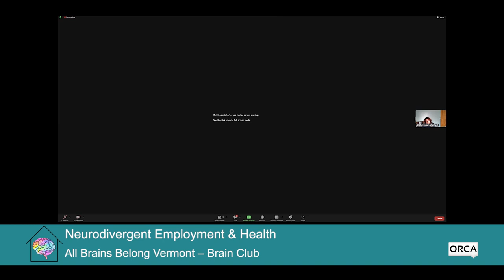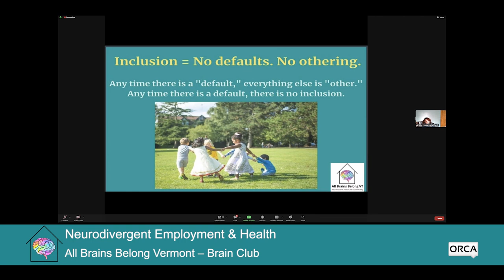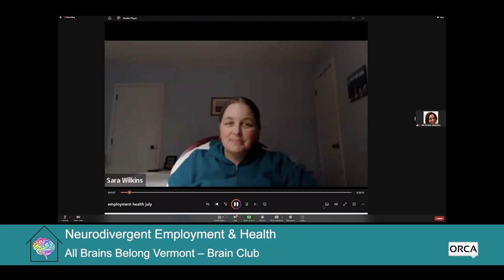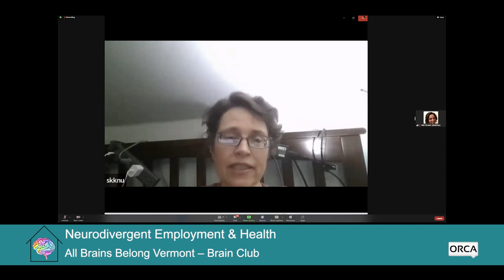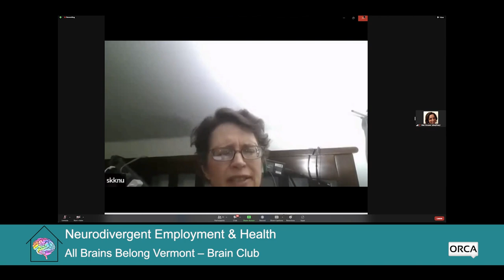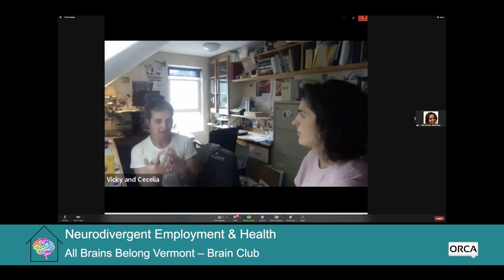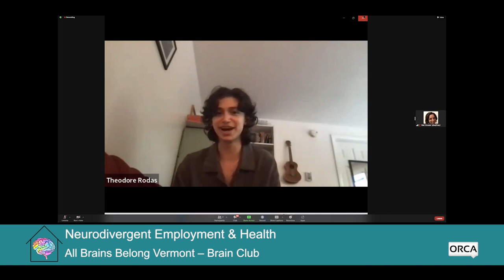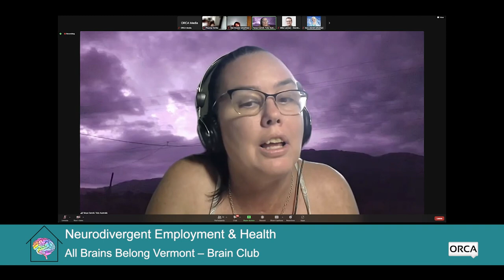All Brains Belong VT - Brain Club: Neurodivergent Employment & Health 7/11/2023